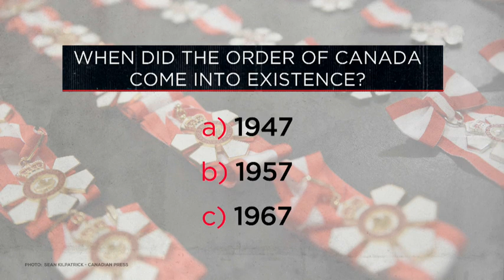When did the Order of Canada come into existence? | Outburst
How well do you know your Canadian trivia? We asked:
When did the Order of Canada come into existence?